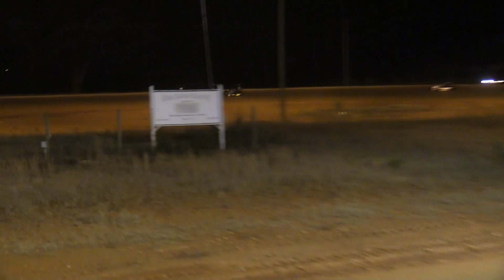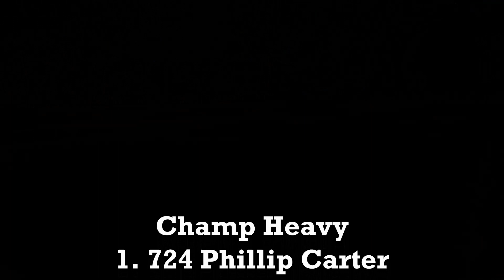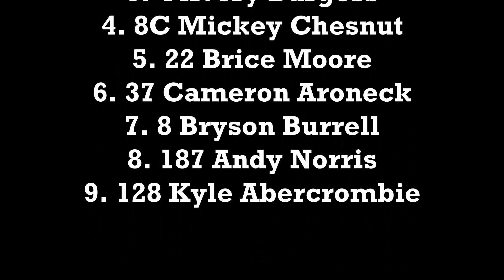Cross Anchor January 8, 2023 Champ Heavy